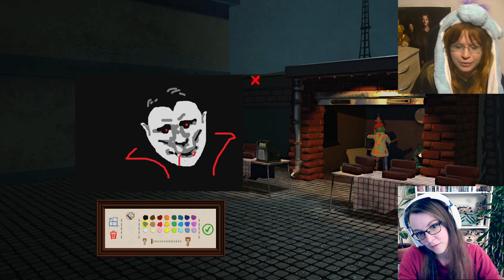REAL GRAPHIC DESIGNER PLAYS Passpartout: The Starving Artist #1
Looking for love... in the moonlight... alone...